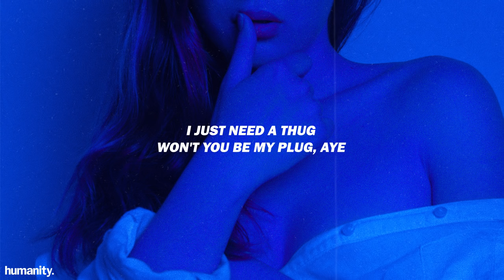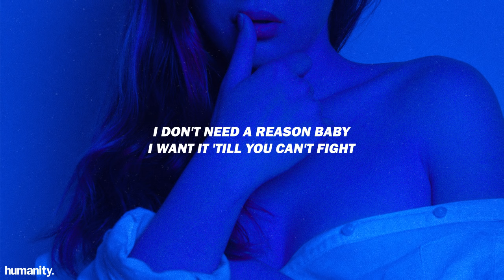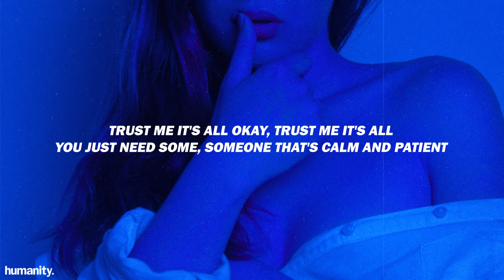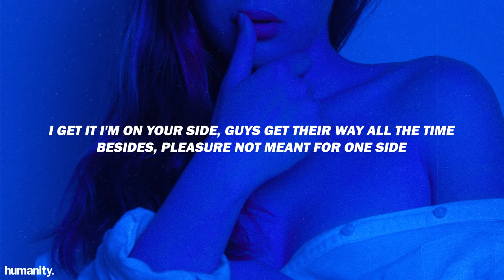Summer Walker & Drake - Girls Need Love // Lyrics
[Posted with permission of LVRN Records]

[LYRICS]

[Intro: Summer Walker]
Honestly

Honestly, I'm tryna stay focused
You must think I've got to be joking when I say
I don't think I can wait
I just need it now
Better swing my way
I just need some dick
I just need some love
Tired of fucking with these lame niggas baby
I just need a thug
Won't you be my plug, aye
You could be the one, aye
We could start with a handshake baby
I'ma need more than a hug

[Chorus 1: Summer Walker]
Girls can't never say they want it
Girls can't never say how
Girls can't never say they need it
Girls can't never say now

Girls can't never say now, oh now

[Verse 2: Summer Walker & Drake]
Give it to me like you need it, baby
Want you to hear me screaming, heavy breathing
I don't need a reason baby
I want it 'till you can't fight
I can give it to you right babe oh
I wanna be your healing
I can be real good
Please don't get in your feelings
Aye, I need some lo-o-o-o-ove
Aye, and you can't judge (I won't)

You don't really call on me like you should
Link up, I roll through the hood
Problems but everything's all good my love
Your nigga doesn't want smoke with me, nah, no way
Trust me it's all okay, trust me it's all
You just need some, someone that's calm and patient
Submission, domination
Arched back, deep stroke, white wine, weed smoke, that's my best combination
You just need some, dick with no complications
You just need some, you just need some, late night attention, uncondition
All that you're missing my babe
Fucked up, shouldn't even have to justify
I get it I'm on your side, guys get their way all the time
Besides, pleasure not meant for one side
You should just do what's best for your mind
How about I just take my time?
You call up my line, I fall up inside you
Girls need love too I know

So what's a girl to do when she needs loving too